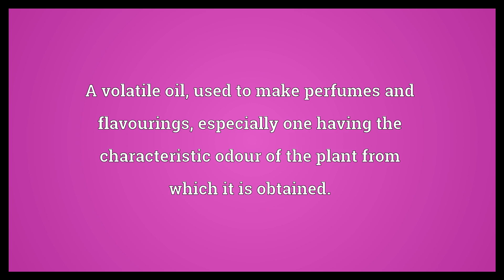Essential oil Meaning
Video shows what essential oil means. A volatile oil, used to make perfumes and flavourings, especially one having the characteristic odour of the plant from which it is obtained..  Essential oil Meaning. How to pronounce, definition audio dictionary. How to say essential oil. Powered by MaryTTS, Wiktionary